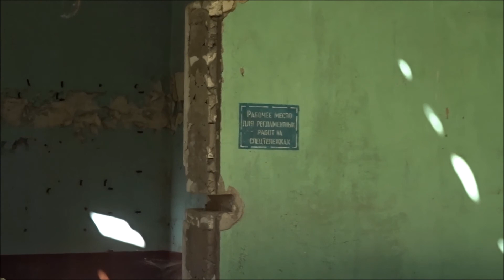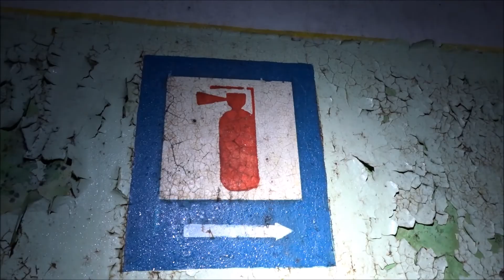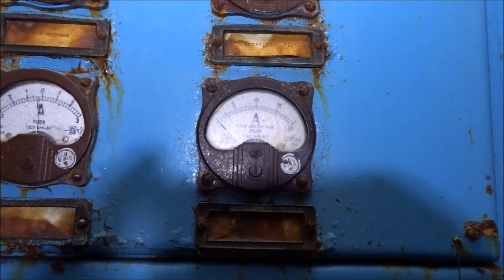Sonderwaffenlager der GSSD Bunker Kernwaffen atomare Freifallbomben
heute waren wir auf einem ehemaligen armeegelände der GSSD unterwegs.